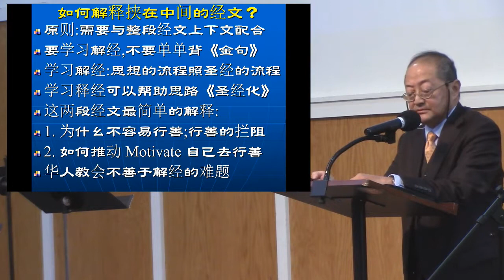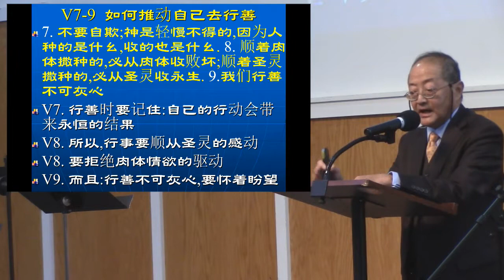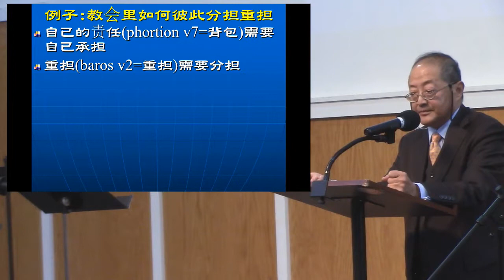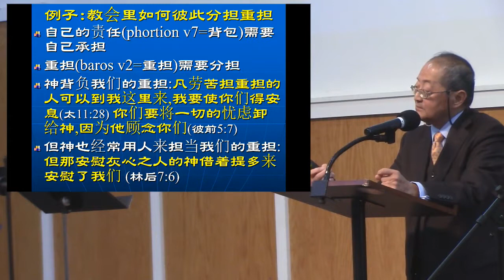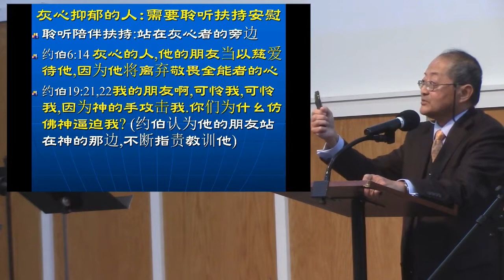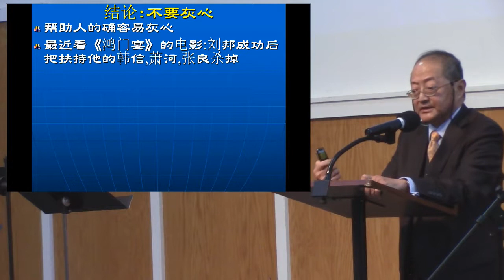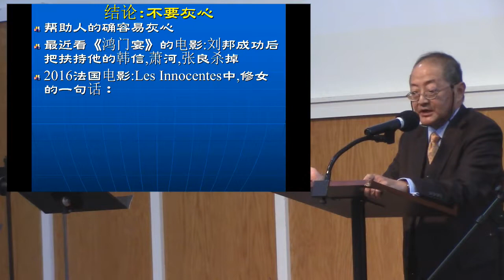[基督徒需要行善] 加拉太6:1-10 -徐理強長老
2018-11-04 徐理強長老   基督徒需要行善   加拉太6:1-10